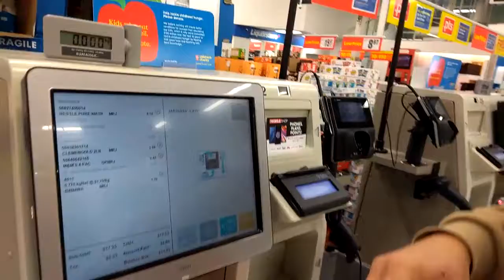캐나다 동부 여행 가는 길 사스케 츄완 2부 Oct 17 2018